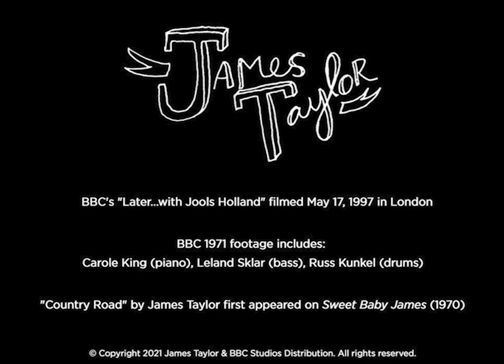James Taylor - Interview (Later With Jools Holland, 5/17/1997)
"Later.. with Jools Holland" is a contemporary British music television show hosted by bandleader, pianist and singer, at. A spin-off of the  BBC's  "The Late Show," it has been running since 1992 as part of BBC Two’s late night TV line-up. James has performed on "Later…with Jools Holland" many times since 1992.

On May 17, 1997 the Later show included guest appearances by artists such as Steve Winwood, Counting Crows and Ry Cooder with the Buena Vista Social Club. James’s segment included this interview with Jools at the piano. The TV appearance was part of the promotional tour for the 1997 album, "Hourglass"; the 1997 album was released just 3 days after this TV show aired.

In this interview, Jools surprises James by playing an early 1970s BBC tv clip of James’s song, “Country Road” which was performed on “BBC In Concert” on November 13, 1971. The band in the “Country Road” clip includes James’s longtime friends and bandmates Carol King (piano), Leland Sklar (bass), and Russ Kunkel (drums).